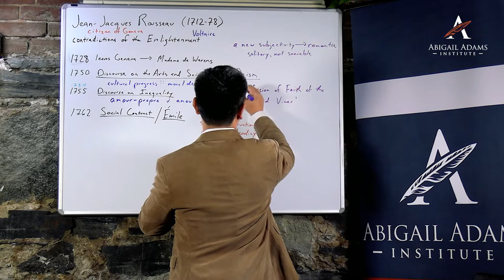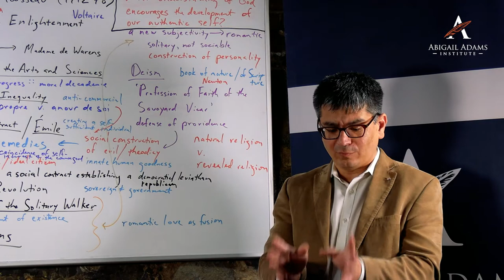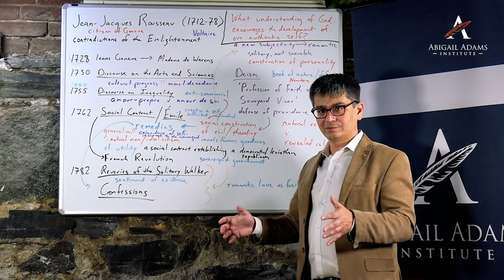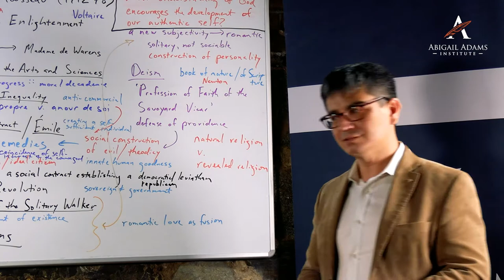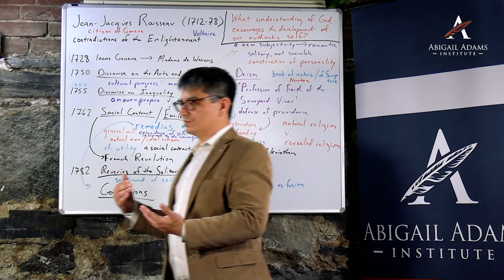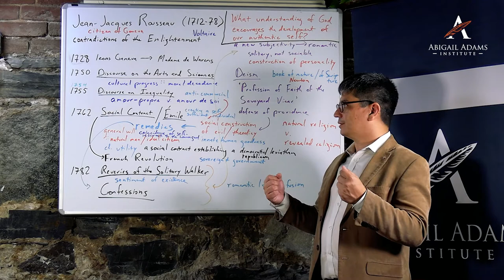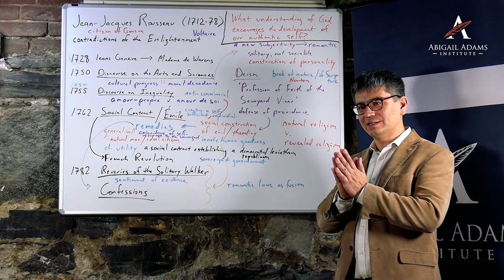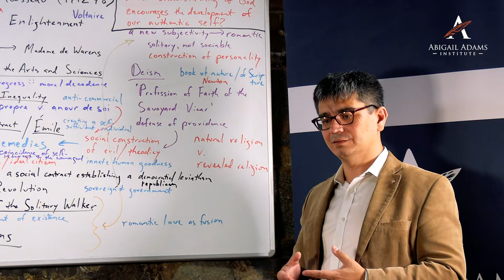The Great Conversation: Jean-Jacques Rousseau's Emile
In The Great Conversation, we ask perhaps the most urgent question of all: “How should we live?” This week we introduce Jean-Jacques Rousseau's Emile.

The Great Conversation meets on Wednesday evenings in person at AAI in Harvard Square. Visit us online to RSVP and add your voice to the Conversation